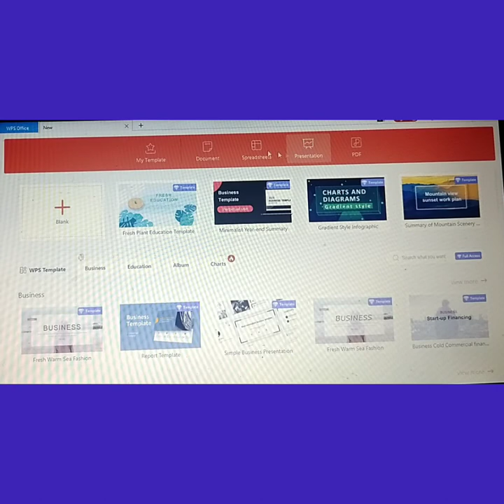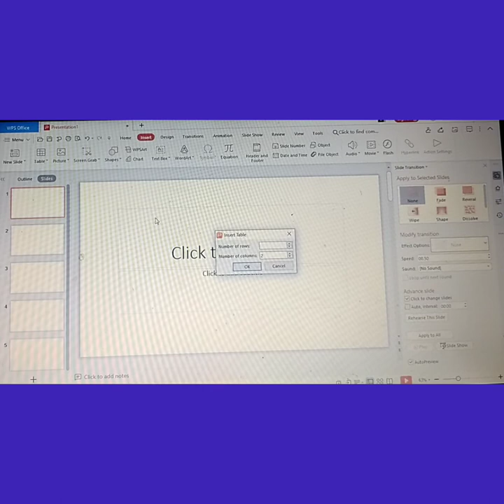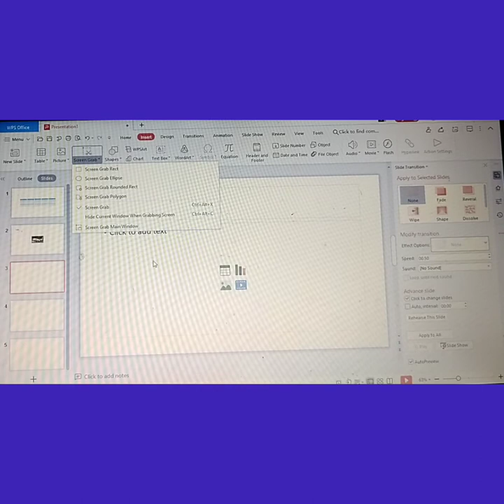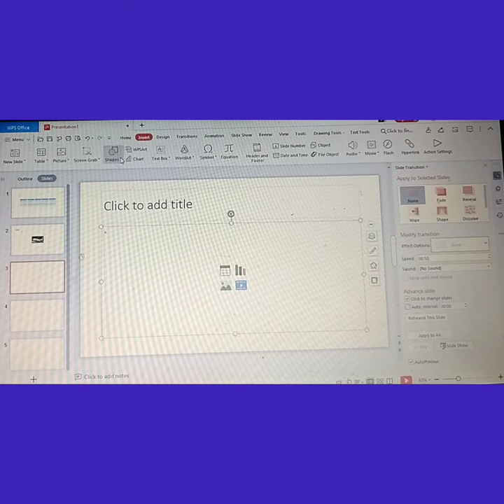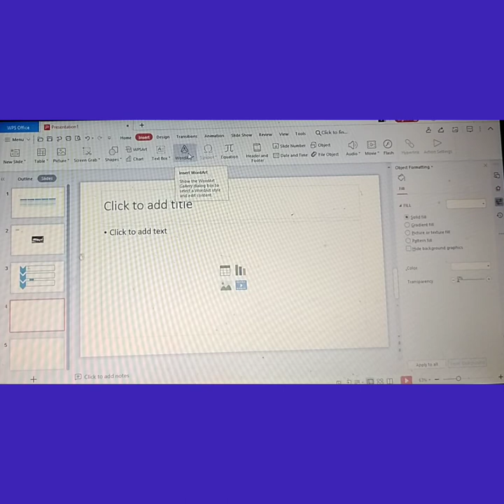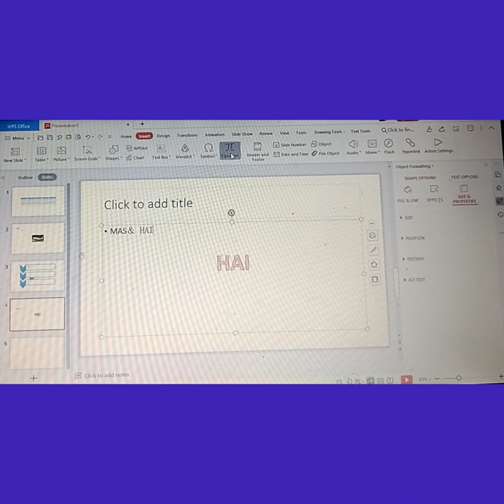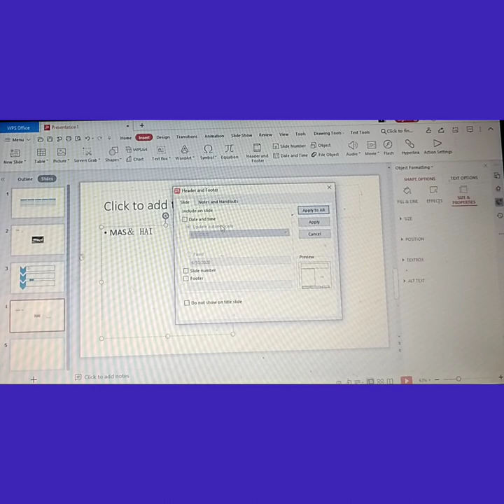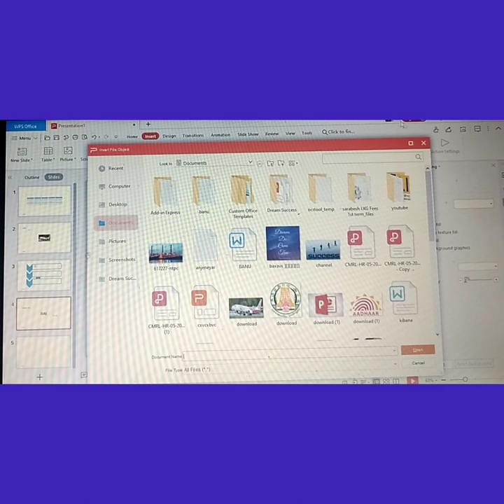Microsoft Powerpoint in beginners level |basic level powerpoint presentation|Insert tab usage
how to use insert tab in powerpoint presentation